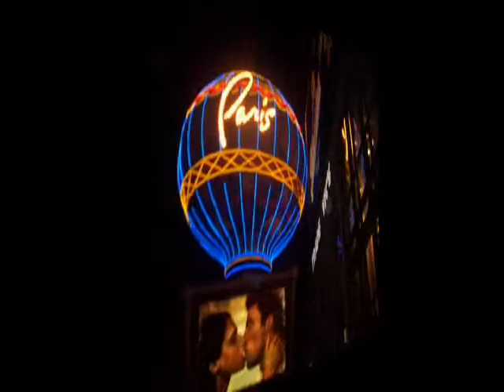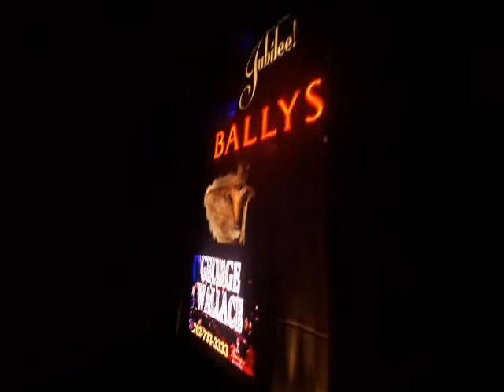MI AMIGO HEK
LAS VEGAS BIRTHDAY TRIP VERSION 1